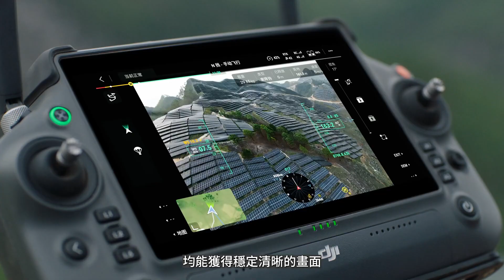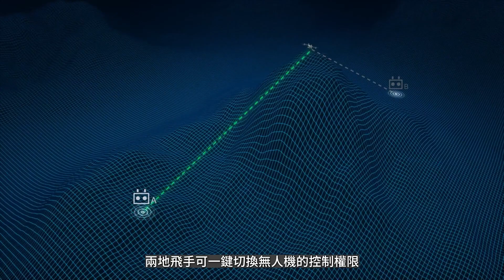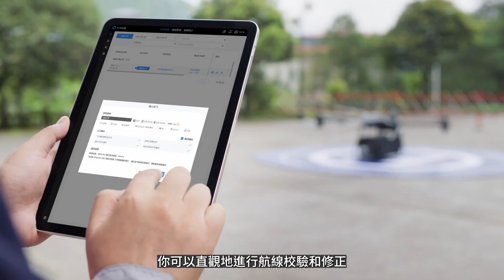DJI FlyCart 30 drone da trasporto, ci porta nel futuro (con sottotitoli)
DJI ha presentato il FlyCart 30, il suo primo drone per trasporto merce.
La nuova era dei trasporti e delle consegne a bassa quota può cominciare.
Il video è in cinese, ed ha sottotitoli in italiano disattivabili.